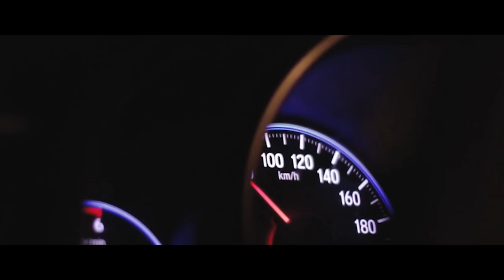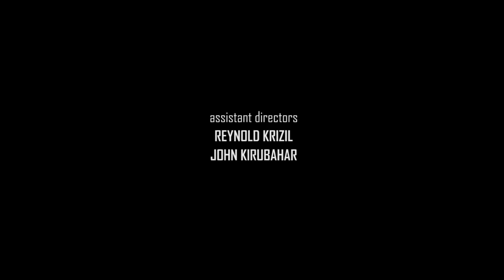THE LAST LETTER tamil short film with english sub.|SASI PRAKASH , PRABHA MATHI , GAUTHAMAN NIALL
cinematography|screenplay|direction : NAVEEN S NAIR
producer : SARAVANAN MK
editing : PARAMESH AP
sound :KRISHNAN M VIJU
coloring :ASHISH ANIL PEREIRA
subtitles: SOUNDARYA